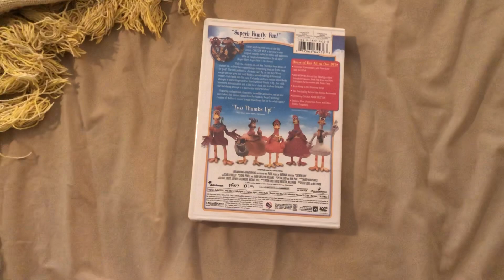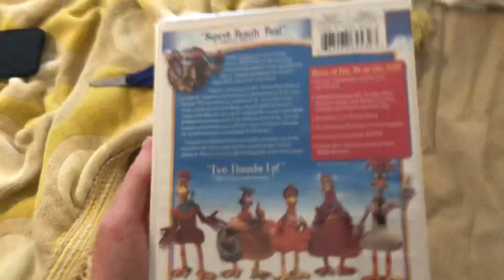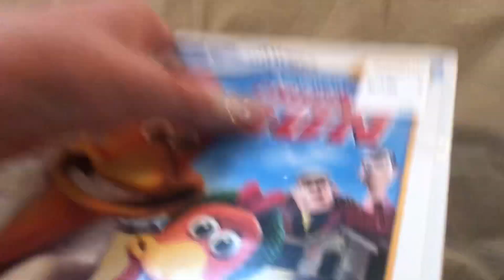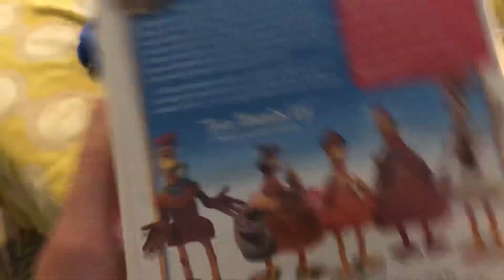Chicken Run DVD Unboxing